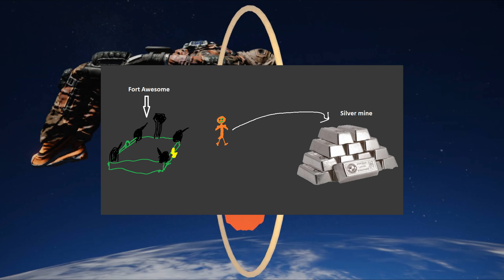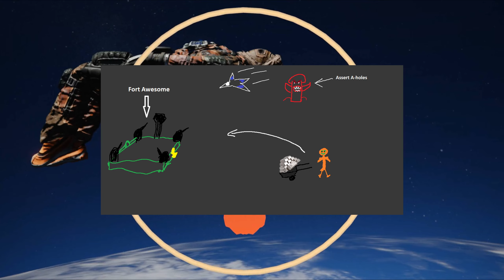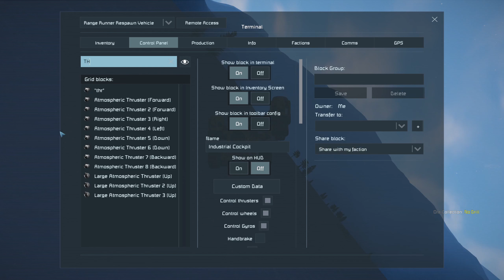[Space Engineers] - The Bookhunt - S01 E03 - All your base are belong to us! (Survival gameplay)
Hello everyone! This is Episode 3 - Where I lift the base, have some tech issues with the recording and as a bonus I added a bit more video so this is a longer episode than what I usually make. I also explore an ASSert base.

I tried to make this video in 2K, since that is my native resolution, let me know what you think.